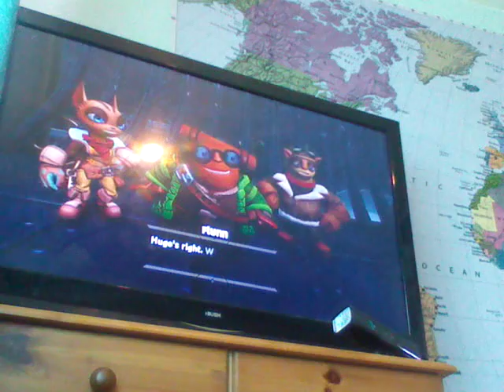Skylanders super chargers ep 1 (warning flashing lights)